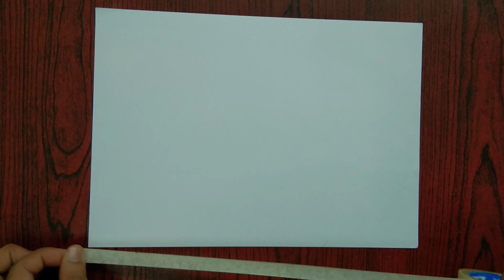How To Draw Hindi Diwas Poster For Beginners - Step by Step | HAPPY HINDI DIWAS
Hi guys.

In this video i show you  " How to draw Hindi Diwas poster for beginners - step by step ".

I hope this video very helpful for you.

Nsn production

Goal: 1 K yippie!! 😍
Goal: 100K
Goal: 250k
Goal: 500k
Goal: 750k
Goal: 1M
Goal: 5M
Goal: 10M
Goal: 100M

Social Profiles:-

GEAR USED

QUERIES SOLVED
○ Drawing Tools For Beginners | Just ₹100 RS
○ How To Draw Outline Of Face By Grid Method In Hindi
○ How To Protect Your Drawings Through Homemade Fixative Spray 2020
○ Which One Is Better For Blending | Dry brush Vs Paper Stump | Step by Step Tutorial

hindi diwas oil pastel drawing
Happy Hindi Diwas 2020